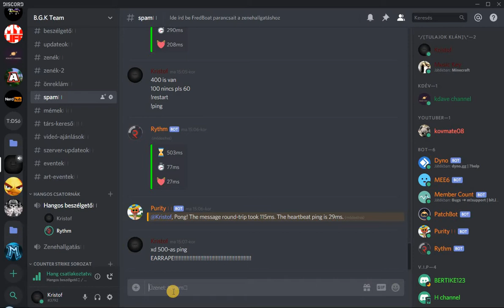EARRAPE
SZiasztok! vegyétek le a hangerőt pls, ja és FreadBoatot kicseréltem RYTHM-re, mert FredBoat bugzódott és ezért kicseréltem, viszont Rythm meg EARRAPE master.